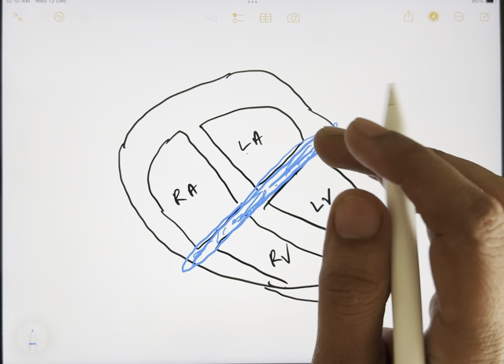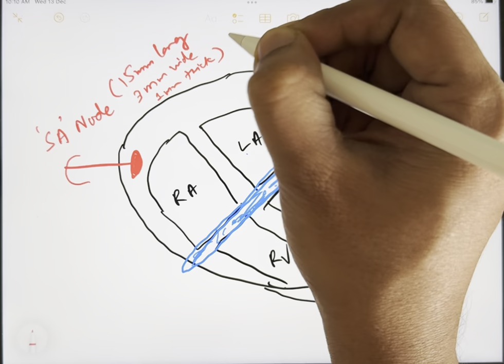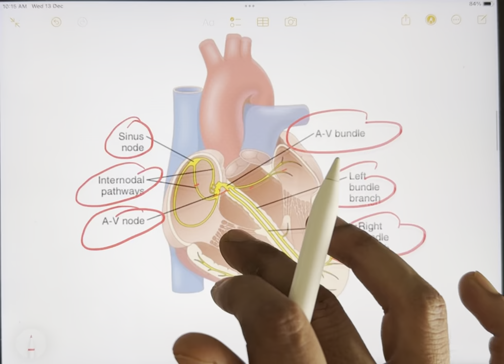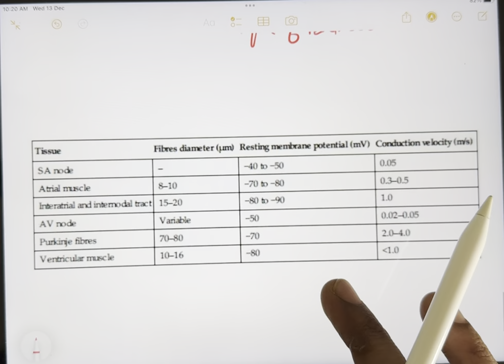Conducting system of the Heart|In Hindi physiology cardiology mbbs pharmacology @Doctors Corner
This video is based on the new competency based medical education ( CBME ) of  NMC .